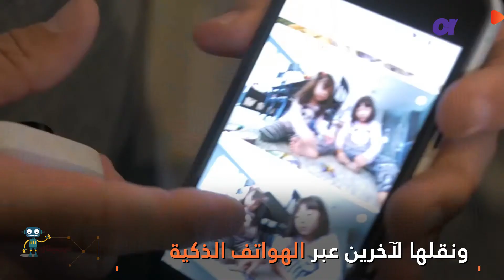غوغل كليبس.. كاميرا جديدة تلتقط الصور تلقائياً